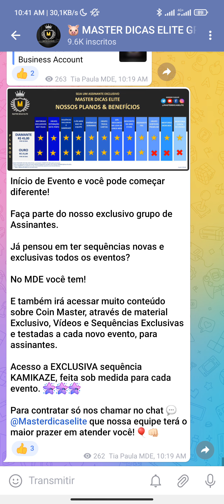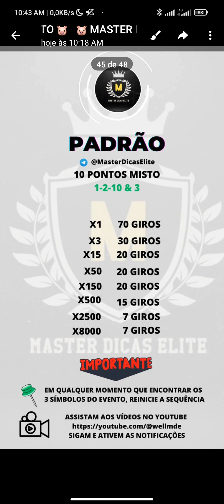NOVO 10 PONTOS MISTO - ANÁLISE E SEQUÊNCIA - PETISCOS AMERICANOS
Faça parte do nosso grupo de assinantes

Olá, meu nome é Well, nesse canal falaremos sobre coin master, um jogo super divertido de roleta e construções de vilas, com giros cartas e etc.

Meu principal objetivo é informar e entreter nossos visitantes com conteúdos diários sobre o Coin Master